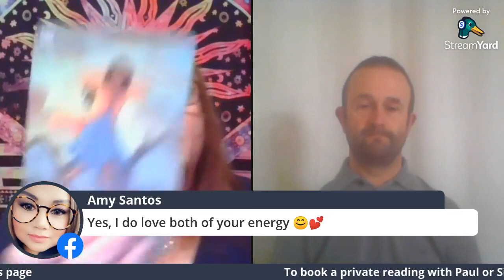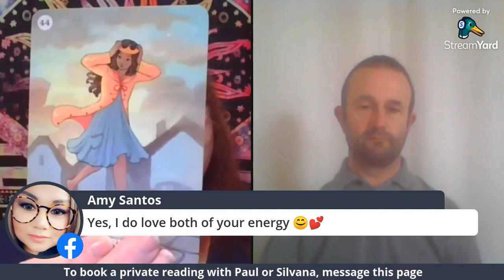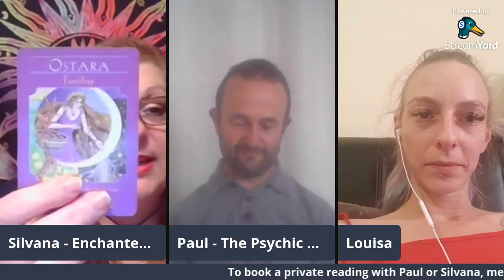Enchanted Oracle Readings & The Psychic Touch